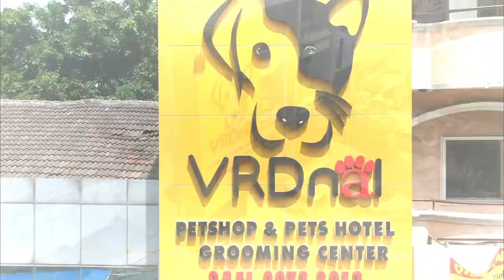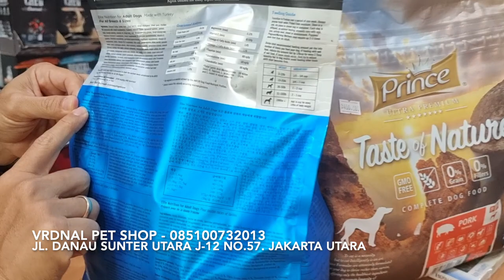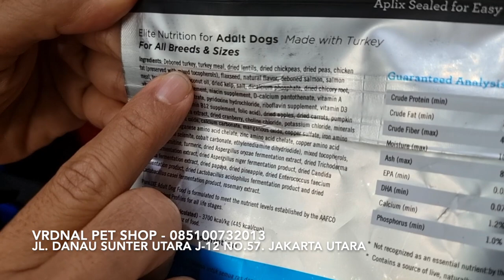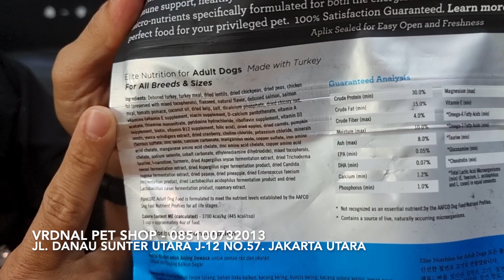BENARKAH DOG FOOD GRAIN FREE BIKIN SAKIT JANTUNG ?